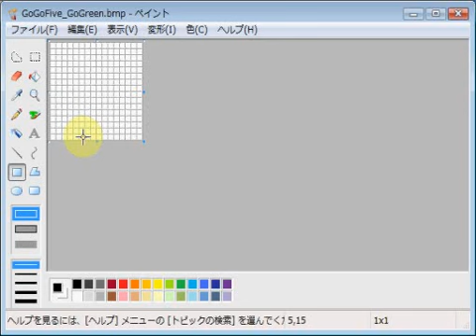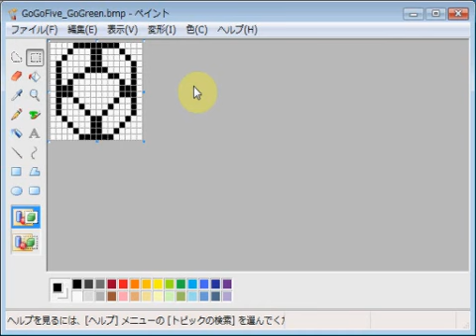救急戦隊ゴーゴーファイブ・ゴーグリーン emozi icon made by MS paint